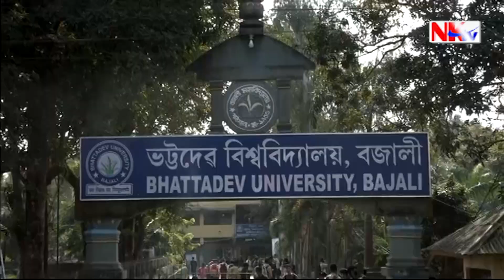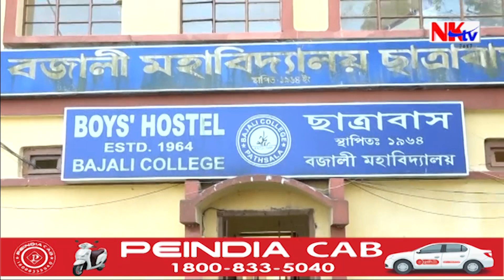চমক সৃষ্টিৰ বাবেহে কাগজে পত্ৰই বিশ্ববিদ্যালয়লৈ উন্নীত হৈছে নেকি কলেজসমূহ?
▶️কেৱল চমক সৃষ্টিৰ বাবেহে কাগজে পত্ৰই বিশ্ববিদ্যালয়লৈ উন্নীত হৈছে নেকি কলেজসমূহ? ভট্টদেৱ বিশ্ববিদ্যালয়ত উত্থাপন হৈছে বহু প্ৰশ্নৰ।